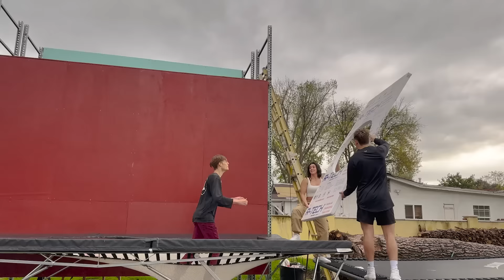If you Fit, you Win vs Anna McNulty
Follow my Friends:
Anna: @annamcnulty
Drew: @drewdirksen
Nick: @NickMooreYT
Billy: @Mannbilly
Mikey: @MikeyA
Gunner: @gunnerbris
Jayden: @mixtcustoms